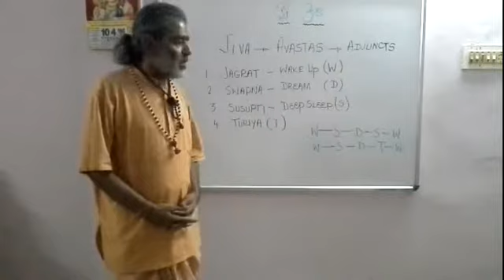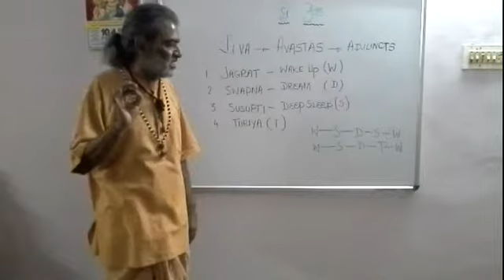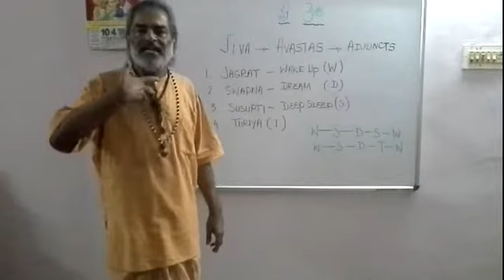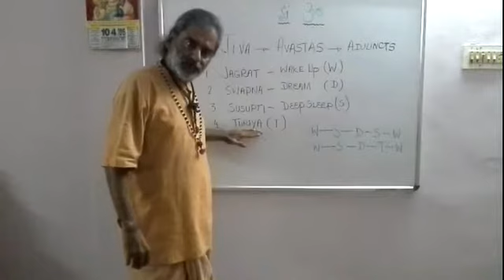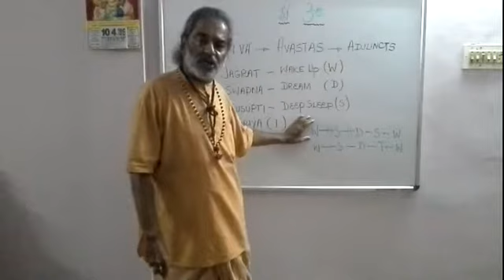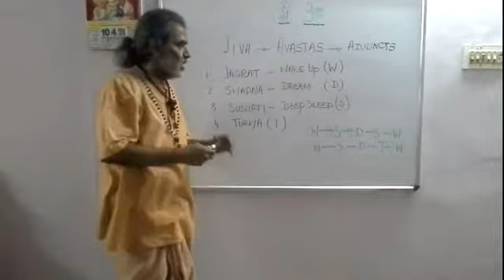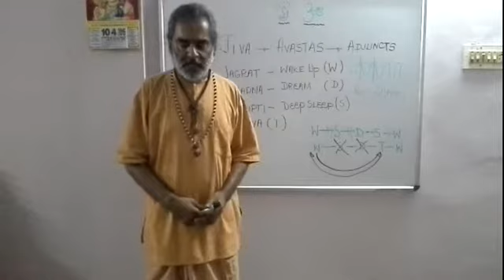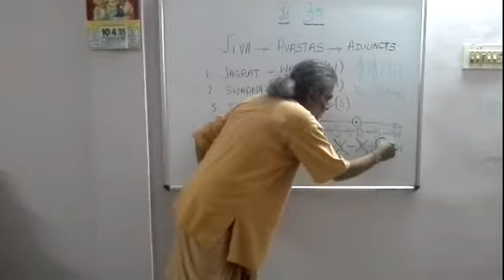Jiva Avastas - Ramji Jayaraman - Advaita Sagara Vidya Peetham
Spiritual discourse on Jiva Avastas - By Sri.La.Sri. Ramji Jayaraman, California, U.S.A